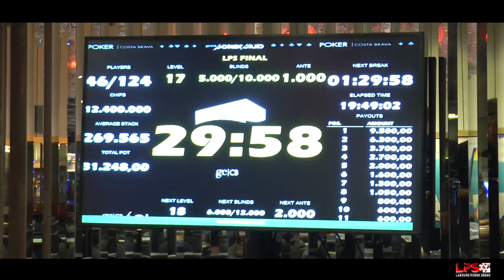RESUMEN LPS DIA 2 GRAN CASINO COSTA BRAVA 2017